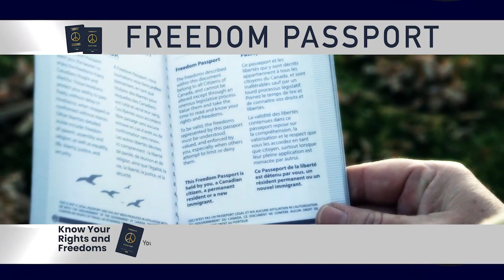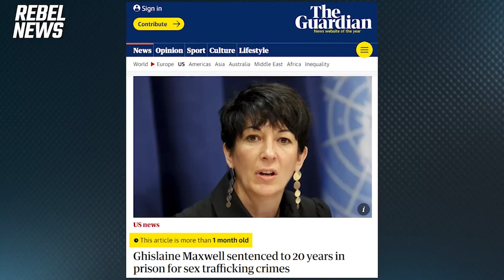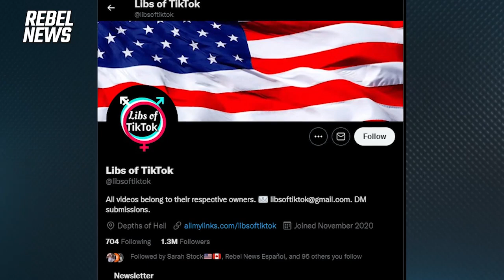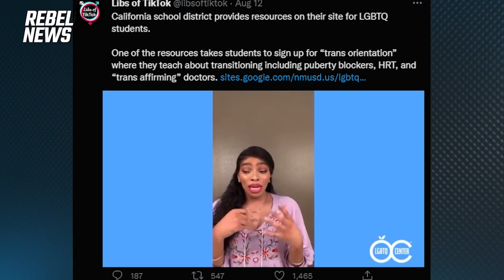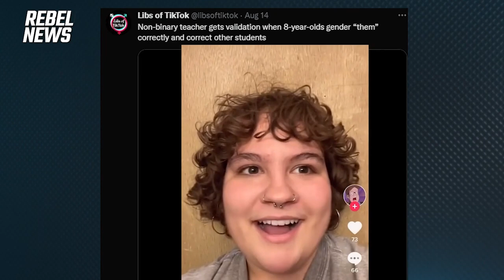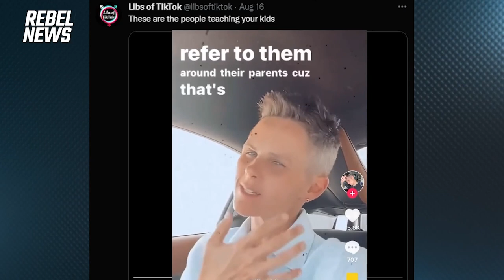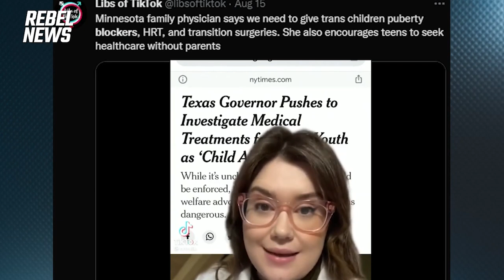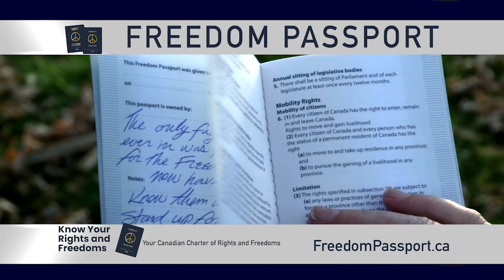INTERVIEW: Dr. James Lindsay was deplatformed for calling out child grooming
| Watch our full-length premium shows
Dr. James Lindsay recently joined The@Ezra LevantShow for a full-length feature interview following his indefinite Twitter suspension. Lindsay was given the punishment by the social media platform for his discussions about inappropriate sexual material being shared in classrooms, something he, and many others, have begun equating to grooming — a topic Twitter is trying to stifle.

0:00 Grooming gangs
8:29 Grooming in schools
19:36 Gender ideology in schools
32:33 Social contagion
44:00 Drag events
47:13 Outro